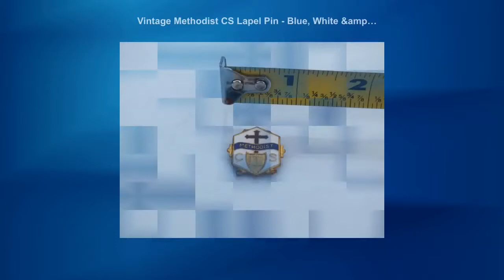Vintage Methodist CS Lapel Pin - Blue, White & Gold Colors, DES PAT. NO. 164,312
Sleek sellouts! Vintage Methodist CS Lapel Pin - Blue, White & Gold Colors, back is stamped DES PAT. NO. 164,312, this was part of our grandfathers collectible he collected. to see more unique products for your home and lifestyle.